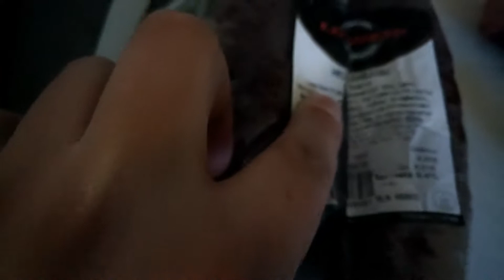Cârnat de cal cu bere și cartofi prăjiți (pamflet, evident)